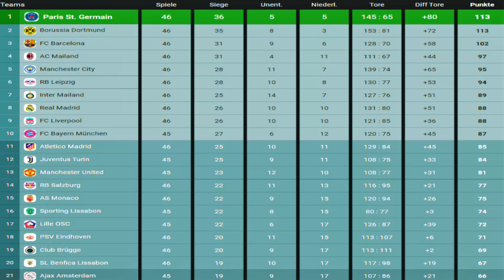#960 Besiktas JK vs. FC Basel | Spieltag 46 | FIFA 23 | M.E.L.O. 2